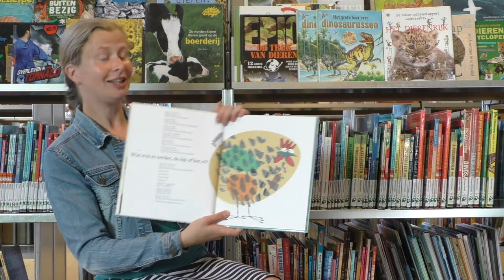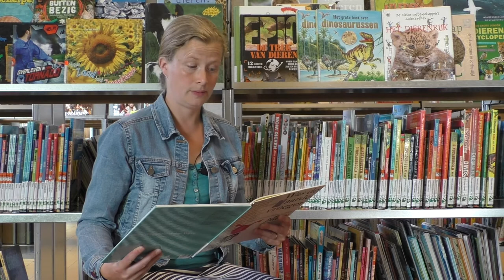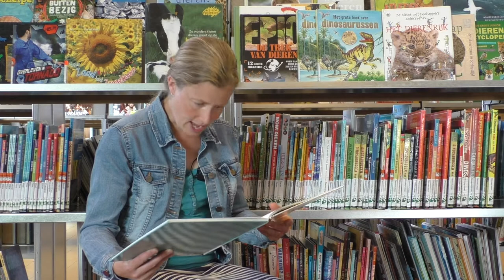Was de aarde vroeger plat? - Bette Westera